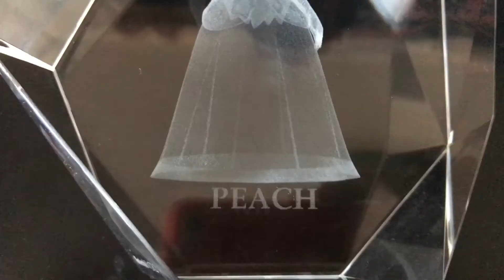Nintendo World - Princess Peach Crystal (Super Mario Bros)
This is a Princess Peach crystal I got from Nintendo World (now Nintendo New York) in 2007 I think. There were three characters in the set: Mario, Link, and Peach.